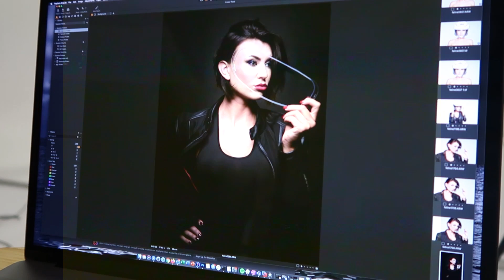Gym, hypo's 💉 & bananen 🍌✦ Diabetes Type 1 ✦ Weekvlog #013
IT'S MONDAY!! Dat betekent weer een gloednieuwe vlog. In deze vlog neem ik jullie mee naar mijn moeder a.k.a mijn kapster die mijn bad hair day gaat fixen. Daarnaast heb ik weer een hele toffe shoot staan voor een brand die helmen maakt en je vizier schoon houden en eindig ik kletsnat in de kleedkamer. Kletsnat is wel zo een beetje de keyword in deze vlog. 😅😂 Nieuwsgierig?

Bekijk weer een nieuwe vlog en laat in de comments achter wat je ervan vindt. 💕

✦ Diabetes Type 1 facts ✦
In Nederland hebben ongeveer 100.000 mensen diabetes type 1, waaronder 7.000 kinderen en jongeren tot 20 jaar. Elk jaar stijgt dat aantal met ongeveer 3,8%. 📈

✦ Life of Fel ✦
Life of Fel is een platform voor kids, tieners & jong volwassenen met Diabetes type 1. Ook een guide voor ouders van een sugarkid! 💉

Ik geef jullie een kijk in mijn leven als model, influencer met diabetes type 1. Ook deel ik in Life of Fel, al mijn ups en downs, ervaringen en uitdagingen die ik heb gemist vanuit het ziekenhuis. In combinatie met glamour, lef en een overdose of humor zet ik mij in voor begrip & knowledge over Diabetes type 1! 💕